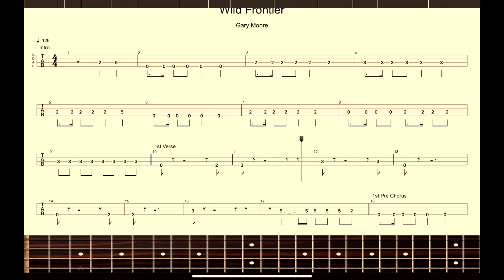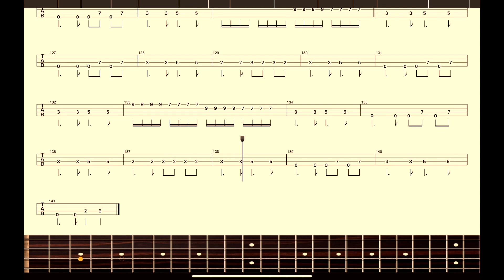【Gary Moore】Band Score『Wild Frontier』Bass Tab！